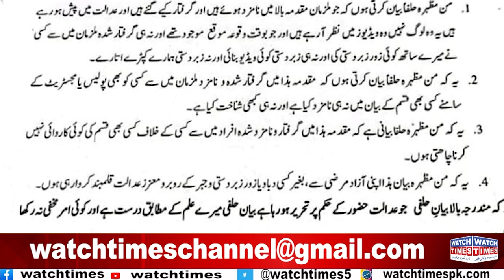Usman Mirza Case Drop Scene | E 11 Boy Girl Case Update | Victim Exclusive interview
Usman Mirza Case Drop Scene E 11 Boy Girl Case Update Victim Exclusive interview E 11 Girl Boy Case Victim Girl Change her statement Usman Mirza Case Shocking Revelations
Facebook Watchtimes